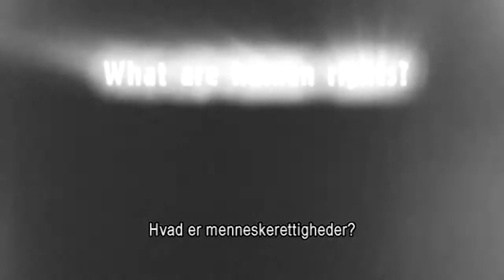Menneskerettighed #21: Retten til demokrati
Vi har alle ret til at deltage i vort eget lands ledelse.
Alle vokse bør have ret til at vælge deres egne ledere.